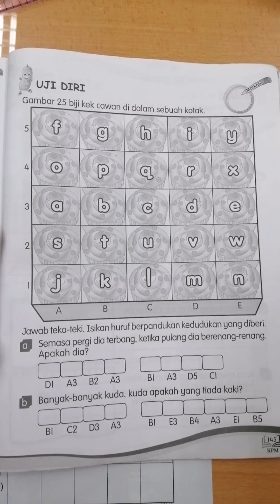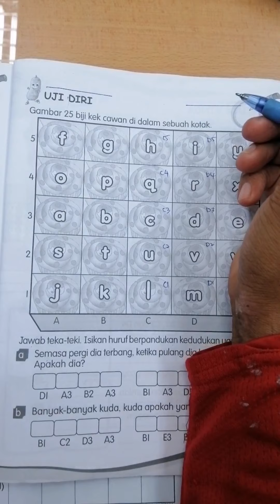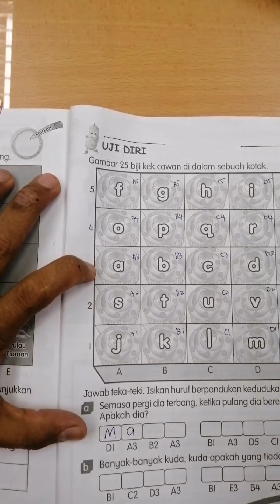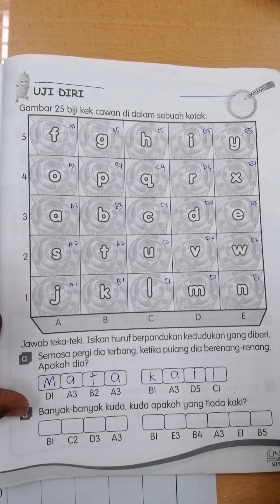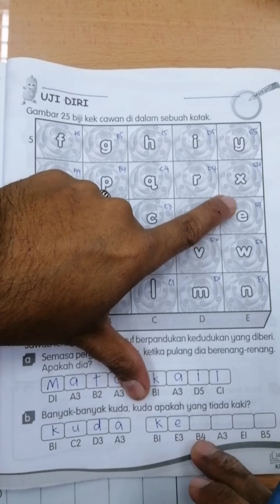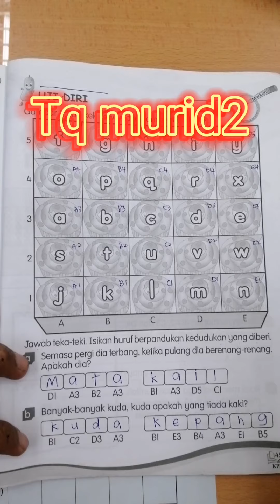Buku Aktiviti Matematik tahun 3 ms 145 uji Diri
Teka teki tau. Jom..!!!